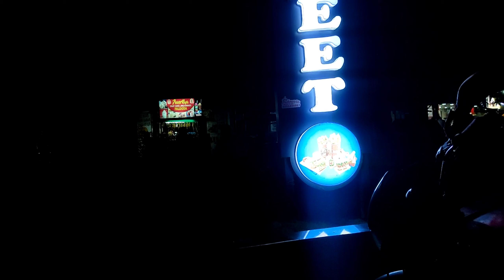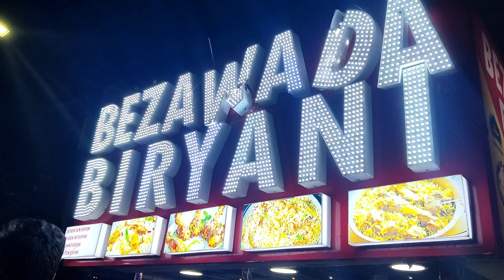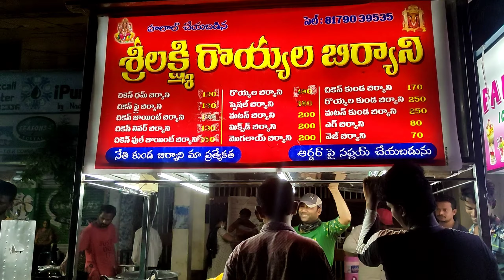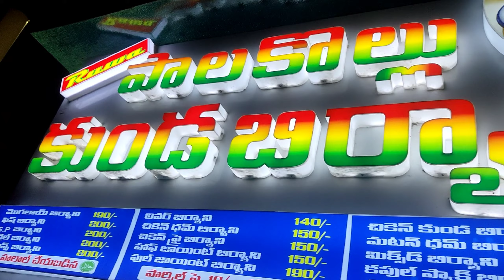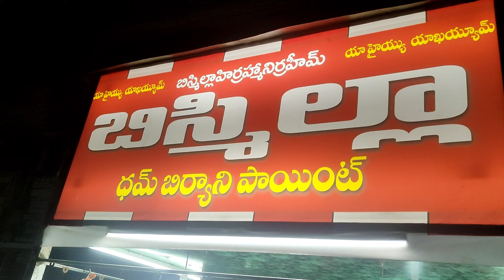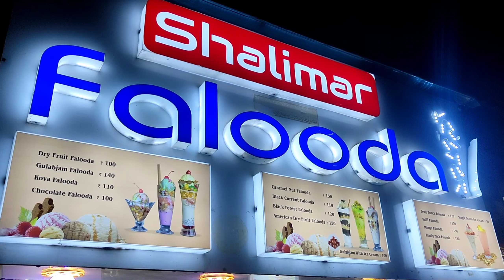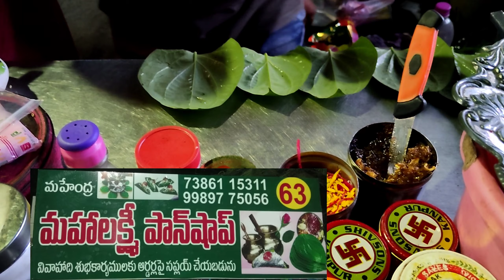EAT STREET VIJAYAWADA | VIJAYAWADA FOOD STREET | FOOD COURT|VIJAYAWADA STREET BIRYANI | AP BULLODU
Hi friends , welcome back to AP BULLODU. I'm going to give you the full details about VIJAYAWADA EAT STREET . bestfood for biryani lovers.
 We can find different types of biryani stalls which are famous from different places in Andhra Pradesh.
EAT STREET VIJAYAWADA
VIJAYAWADA FOOD STREET